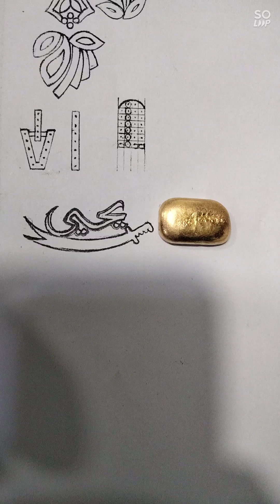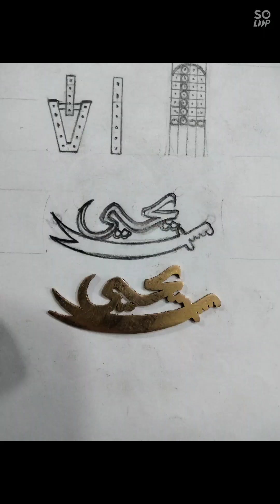gold ka name locket#handmadejewelry kese banti h